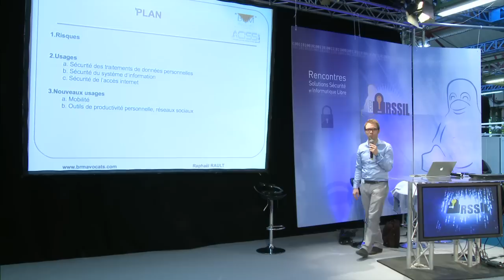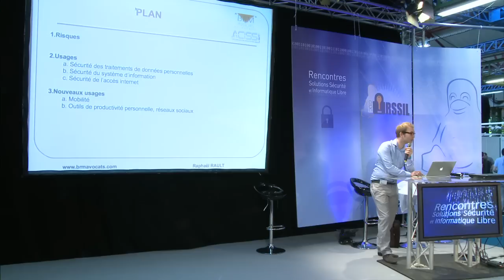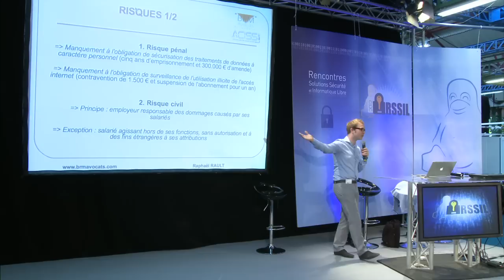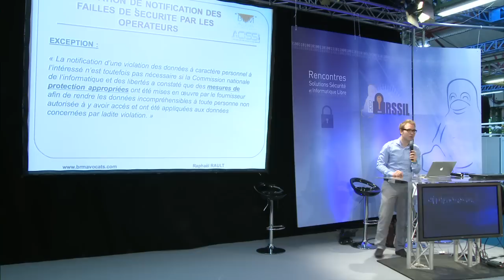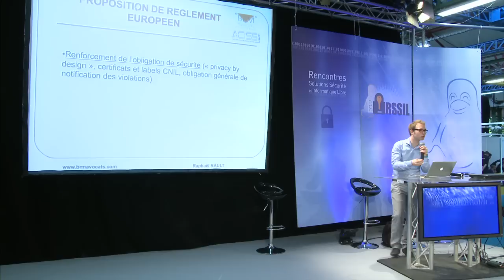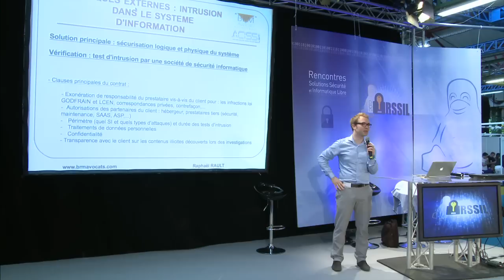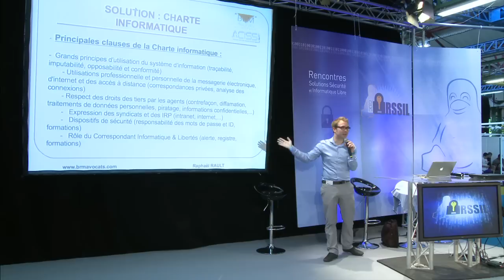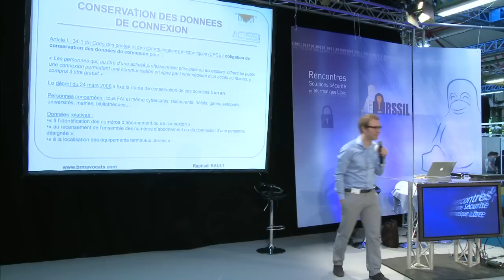RSSIL 2012 - Hacking éthique : risques et solutions juridiques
Par Raphaël RAULT

Le hacking éthique a pour finalité l'amélioration de la sécurité technique des systèmes d'information. Cette activité est néanmoins génératrice d'un risque juridique pour son auteur. En effet, des infractions pénales spécifiques existent et sanctionnent cette activité lorsqu'elle est mal encadrée ou mal maîtrisée.

Quels sont ces risques ? Quelles sont les solutions juridiques existantes et les précautions à adopter ? Vous le saurez en assistant à "Hacking éthique : les règles juridiques"